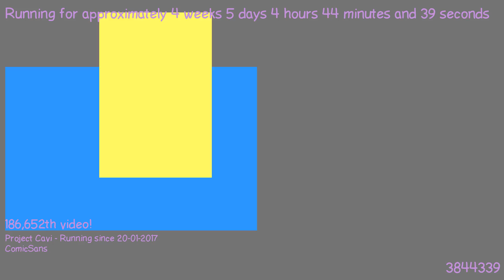1487818129 - Webdriver Cavi - O